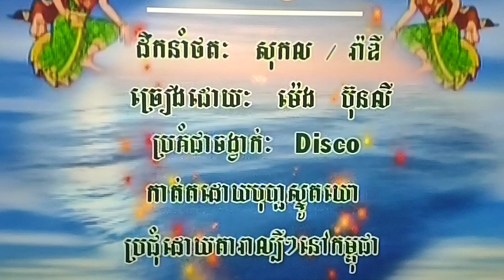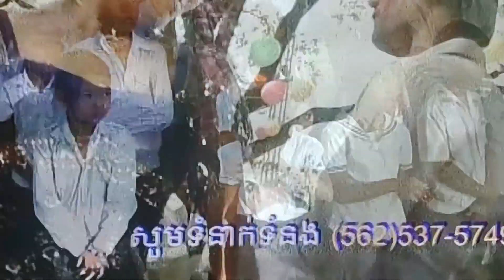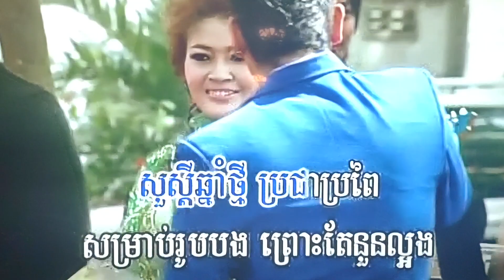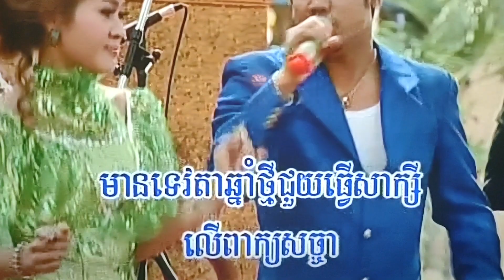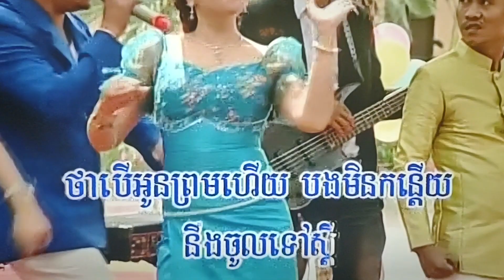February 5, 2024